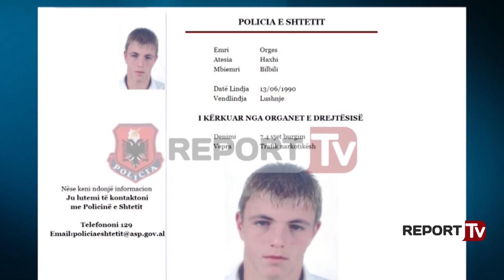RENEA aksion në Divjakë për të kapur rivalët e Aldo Bares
Laert Haxhiu njihet edhe si rival i Aldo Bares, madje një vit më parë gjatë masakrës së Lusjnjes ka pasur si shënjestër nipin e Aldo Bares, Xhulio Shkurtin. Nuk dihet ende cili është personi tjetër që kërkon RENEA. Burime të Shqiptarja.com dhe Report TV thonë se aksioni është në vazhdim dhe se policia ka rrethur zonën ku dyshohet se fshihen dy të kërkuarit.

Gjatë këtij aksioni ka mbetur i plagosur edhe 77-vjeçari Haxhi Lika nga fshati Remas i Divjakës. Ngjarja ka ndodhur rreth orës 05.30, kur forcat e policisë kanë tentuar të hyjnë në banesën e të moshuarit, atje ku dyshohej se strehoheshin dy të kërkuarit e policisë. Në momentin që Policia ka bërë rrethimin e banesës dhe konform gjithë procedurave standarde të ndërhyrjes, shtetasi H.L., nuk i është përgjigjur thirrjes së Policisë, por ka dalë në dritare me një armë në dorë (rezultoi armë gjahu).

Ndodhur në këto kushte Policia ka qëlluar në ajër duke i bërë thirrje përsëri shtetasin H.L., për të dalë nga banesa. Policia thotë se, Në rrethana ende të paqarta shtetasi Haxhi Lika është dëmtuar në kokë dhe ndodhet në spital jashtë rrezikut për jetën. Eksperti mjeko-ligjor po punon për përcaktimin e shkakut të dëmtimit dhe rrethanat. Po ashtu bëhet me dije se policia ka shoqëruar edhe dy djemtë e Haxhi Likës, Arben dhe Martin Likën. (Versioni zyrtar i policisë për ngjarjen).